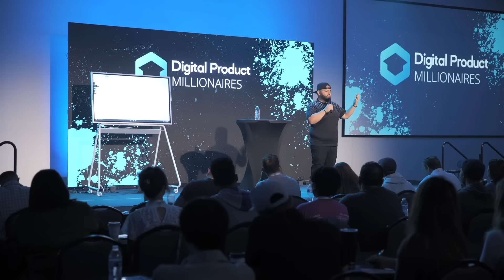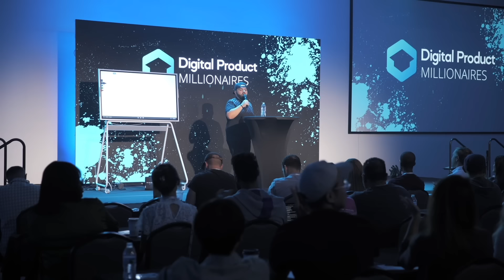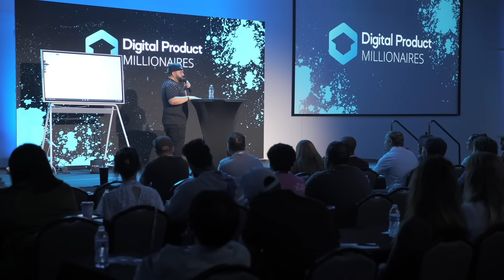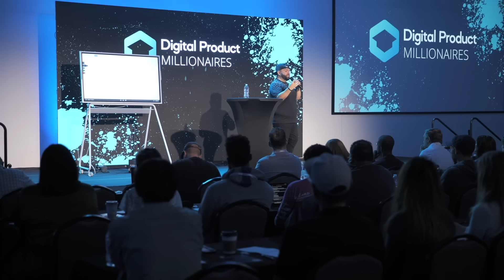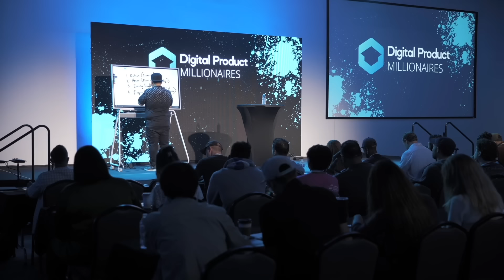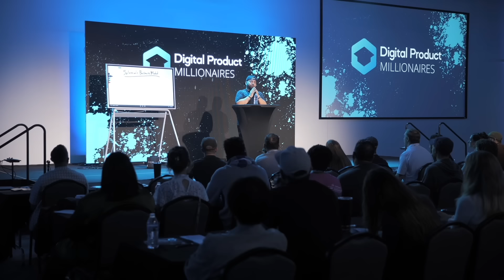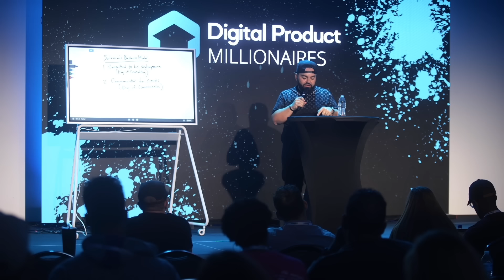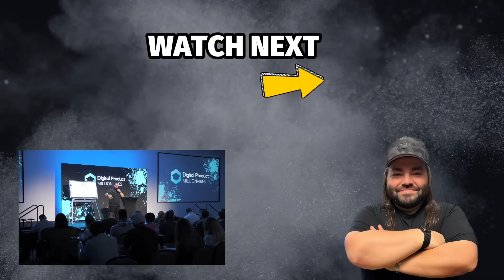Business Secrets From The Richest Man Who Ever Lived